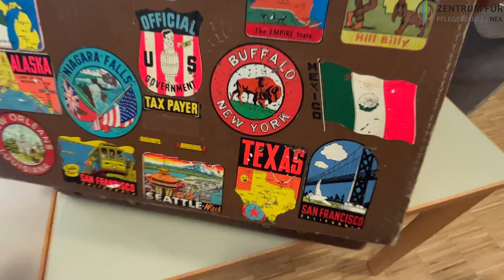Ein Koffer voller Erinnerungen! Beitrag des Zentrums für Pflegeberufe NEA für die Bay. Demenzwoche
Menschen mit Demenz im Fokus
Bayerische Demenzwoche und Welt-Alzheimertag im September

Das Motto des diesjährigen Welt-Alzheimertages am 21. September ist „Demenz- Die Welt steht Kopf“. Im Veranstaltungskalender zur Bayerischen Demenzwoche, die vom 15. bis zum 24. September stattfindet, stehen bereits 599 Veranstaltungen. Auch lokale Akteure, wie das Zentrum für Pflegeberufe NEA, beteiligen sich aktiv.
Im Mittelpunkt der Initiative steht die Aufklärung zu der tückischen Erkrankung. Laut der Deutschen Alzheimer Gesellschaft e.V. leben aktuell circa 1,8 Millionen an Demenz erkrankte Menschen in Deutschland (Tendenz zunehmend!). Die meisten der Betroffenen leiden an der sogenannten „Alzheimer- Krankheit“.
Zahlreiche Betroffene werden im privaten Haushalt von ihren engen Angehörigen versorgt. Positiv ist, dass etwa neun von zehn über 65-Jährigen, circa acht von zehn der über 80-Jährigen und zwei Drittel der über 90-Jährigen, nicht daran erkranken. Das Risiko im Alter  Alzheimer zu bekommen, kann bis zu 60 Prozent herabgesetzt werden, wenn auf eine gesunde Ernährung und körperliche Fitness wert gelegt wird. Ganzheitliche Pflege ist unabdingbar für die Lebensqualität der Menschen mit Demenz und ihres familiären Umfeldes.
Die Symptome, wie z.B. der Verlust des Kurzzeitgedächtnisses und Umtriebigkeit, fordern betroffene Menschen, ihre Angehörige sowie das Pflege- und Betreuungsfachpersonal heraus. Im Zentrum für Pflegeberufe NEA in Scheinfeld werden Pflegefachkräfte ausgebildet. Die Auszubildende lernen das Krankheitsbild der Demenz aus verschiedenen Perspektiven kennen. Von erfahrenen Lehrkräften bekommen sie praxiserprobte Tipps zum Umgang und zu angepassten Kommunikation mit den Pflegeempfängern gelehrt. Im Rahmen von Workshops üben sie Gesprächstechniken, wie die z.B. Validation. Hier liegt der Fokus vor allem auf dem Aspekt der Wertschätzung. An den fortschreitenden Prozess des kognitiven Abbaus angepasste Beschäftigungsmöglichkeiten können lang verschollen geglaubte Erinnerungen aufwecken.
Erinnerungskoffer enthalten Gegenstände von früher, die eine emotionale Bedeutung für den Menschen mit Demenz haben, wie zum Beispiel eine Perlenkette. Diese zu sehen, anzufassen und zu erfühlen regt zum Erinnern und zum Erzählen an. Es macht Spaß. Es aktiviert den Geist und fördert zugleich die Sprache sowie die Gedächtnisleistung.
Der Beitrag des Zentrums für Pflegeberufe NEA zu der Demenzwoche 2023 ist ein Video zum Thema kognitive Aktivierung. Gedreht wurde in der Senioreneinrichtung der Diakonie Johann-Gramann-Haus in Neustadt a.d.Aisch von Videoproduzentin Josefine Mühlroth. Andrea Fraaß, Schülerin aus dem 1. Ausbildungsjahr der generalistischen Pflegefachausbildung, und Einrichtungsleiterin Julia Dennert klären dabei zum Thema der „10-Minuten-Aktivierungen" auf.
Das Video ist zur Bayerischen Demenzwoche auf der Webseite des Zentrums für Pflegeberufe NEA sowie in den sozialen Medien zu sehen.
Menschen mit Demenz benötigen mit zunehmendem Fortschreiten der dementiellen Entwicklung eine „Rund-um-die Uhr“ Betreuung. Pflegende Angehörigen können sich über Entlasstungsmöglichkeiten in der Pflege und deren Finanzierung bei ihrer Kranken- und Pflegekassen informieren. Im Landkreis Neustadt a.d. A.- Bad Windsheim stehen die Fachstelle für „Pflegende Angehörige der Diakonie“, Tel: 09161/899523 und die „Fachstelle für pflegende Angehörige des Caritasverbandes“, Tel.: 09161 / 8889-0 für Beratungen zur Verfügung. Aktuelle Informationen zu Versorgungsstrukturen im unserem Landkreis bieten kostenlos im Internet zum Beispiel „NeaWiS“ (nea-wis.de) oder der „Wegweiser Demenz des Bundesministeriums für Familie, Senioren, Frauen und Jugend“ (wegweiser-demenz.de) an. Allgemeine Informationen rund um das Thema Demenz finden Interessierte zum Beispiel auf der Internetseite der „Deutschen Alzheimer Gesellschaft e. V.“ (deutsche-alzheimer.de).

Ein Artikel von Josefine Mühlroth, freie Journalistin